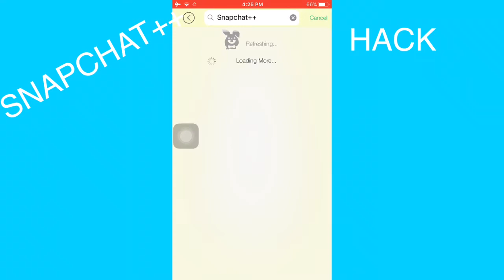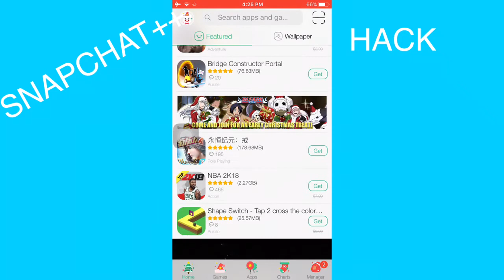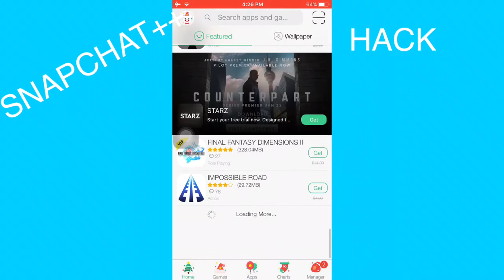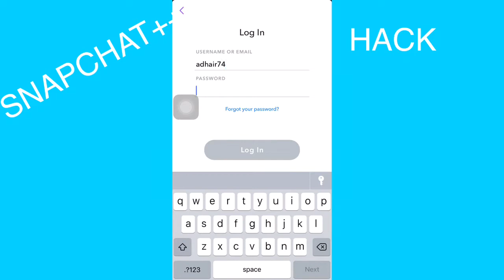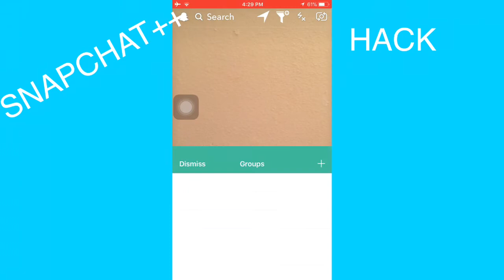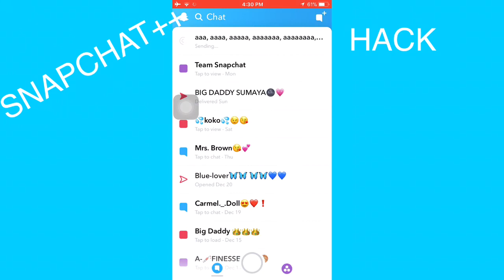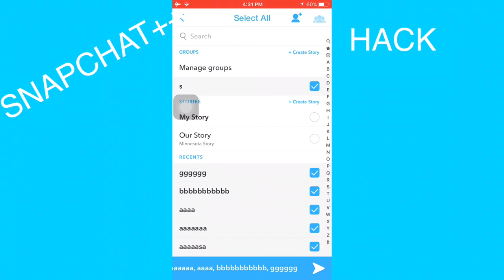HOW TO HACK SNAPCHAT SCORE IOS 11 2018 *MUST TRY*